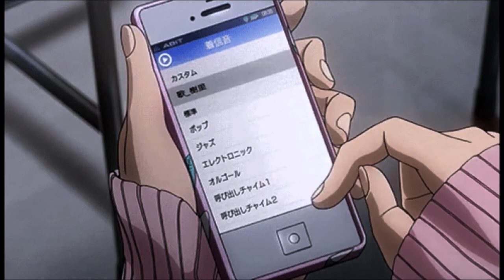Dark Times- The Weeknd (ft. Ed Sheren) ~ slow & reverb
"running in circles that why..."
slowed~bassboost~reverb